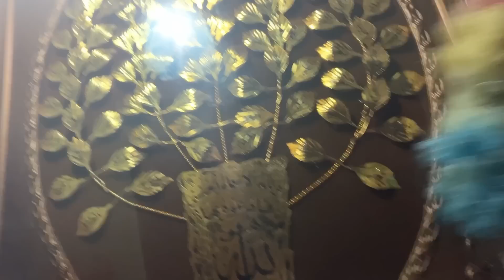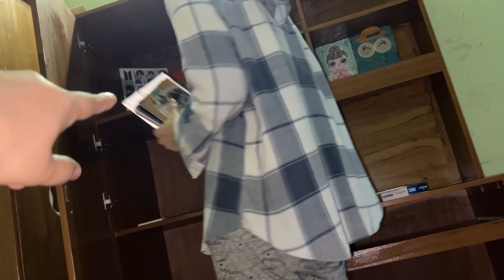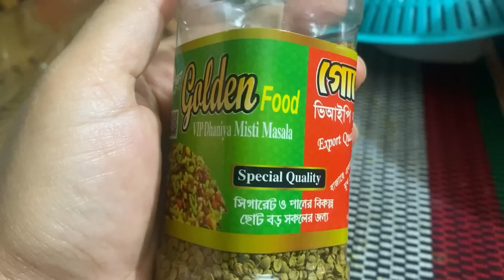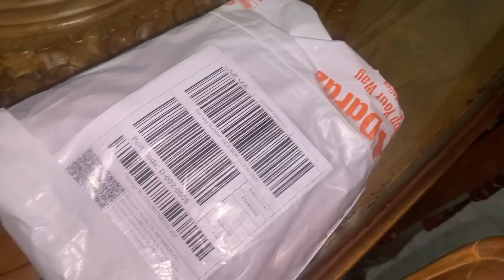মেয়ের জন্য সারপ্রাইজ যা দেখে অবাক হয়ে গেলো😱